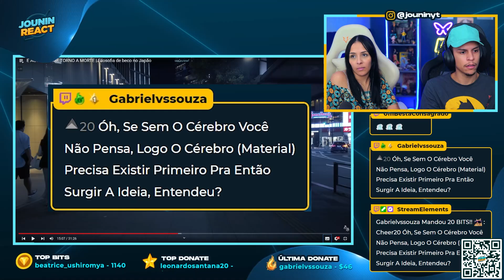E AGORA EU ME TORNO A MORTE | Filosofia de beco no Japão | [Casal Jounin React] 🔥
💎 CONFIRA NOSSO SITE DE REACTS:
🟣 LIVES DE SEGUNDA à SÁBADO à partir das 18h/19h🕔
👉 ROXINHA: JouninLive
🔵 ENTRE NO NOSSO DISCORD:
NOSSO INSTA:
📱 JUNIOR: @jouninyt
📱 LUANA: @_luanarabello
Insta OFICIAL do canal:
🎬 EQUIPAMENTO P/ GRAVAÇÃO DOS VÍDEOS:

🟣 Cadeira Luana: Husky Gaming Tempest 700
🔵 Cadeira Junior: DXRacer AIR
🎥 Câmera: SONY ZV-E10
 🎛  Interface de áudio: Focusrite Scarlett